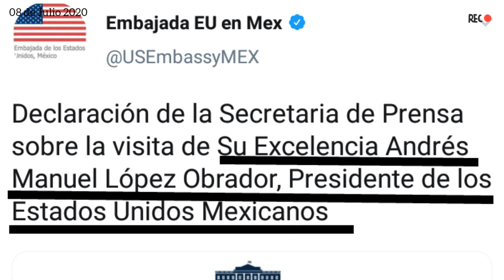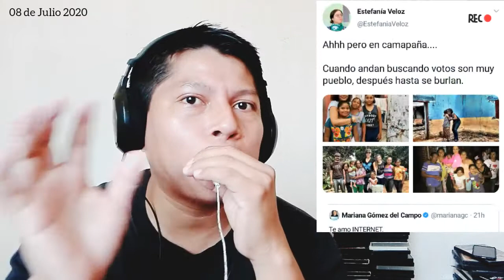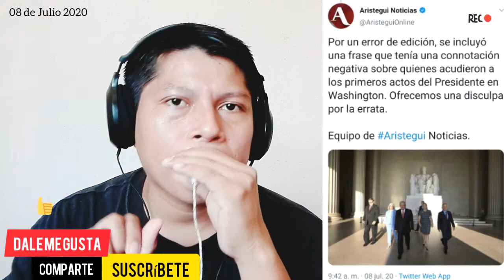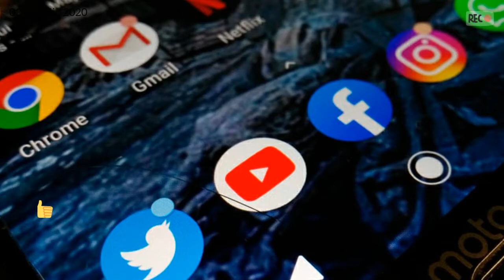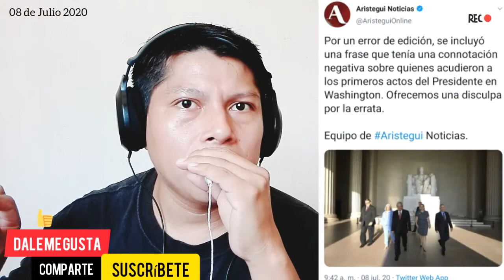EL CLASISMO DE LOS PANITAS Y ARISTEGUI FAKE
Mexicanos y Paisanos Tabasqueños... Sigue el claismo en mexico, los panista lo ven como algo normal, la burla de la panista sobrina de Borolas mariana gomez del campo le salio el tiro por la culata, quiso burlarse del prsidente y salio criticada en redes sociales, y aristegui sigue con sus Fakes... saludos